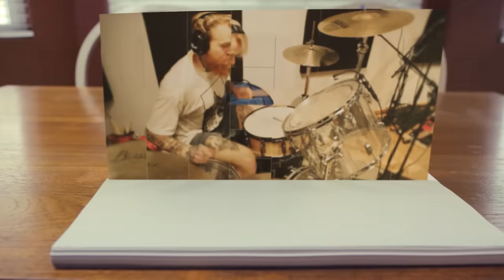Stressed Out (metal cover by Leo Moracchioli)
Original by Twenty One Pilots.